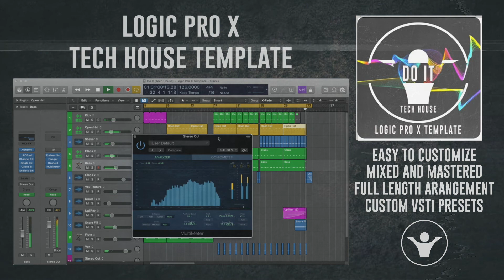Logic Pro X Tech House Template - Do It by Alex Menco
Logic Pro X Tech House Template

Product Specs
Logic Pro X 10.5 Project
7 AUDIO CHANNELS
5 MIDI CHANNELS
MASTER CHANNEL